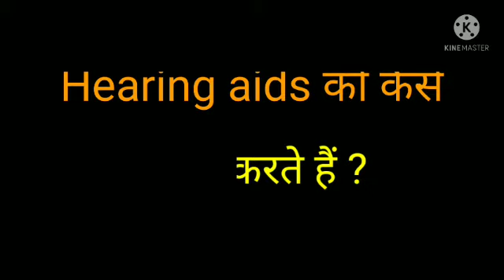Hearing aid ( कान की मशीन,) को Use कैसे करते हैं? # Hearing aid के Function और Care कैसे करते है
BTE hearing aid
ITC HEARING AID
CIC HEARING AID
HEARING aid मशीन क्या है Hearing Aid machine ka use कैसे करते हैं
 # Hearing Aid machine कैसे फंक्शन करती है
कान की मशीन केयर कैसे करें